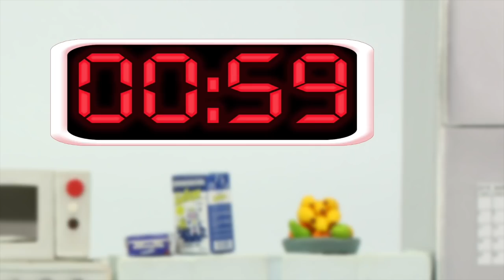BABY HULK USES THE WASHING MACHINE ❤ Frozen Elsa, Spiderman & Hulk Play Doh Cartoons For Kids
Our suggested video: FROZEN ELSA BECOMES A MUSCLE MAN ❤ Elsa, Spiderman & Hulk Play Doh Cartoons For Kids